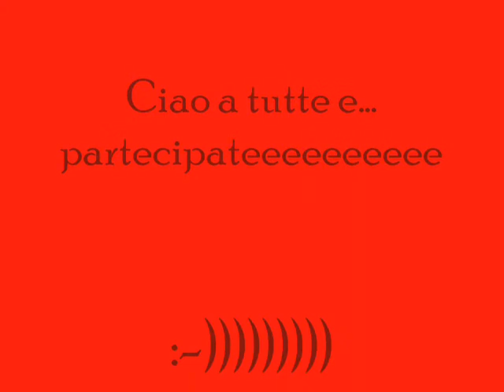VLOG #07 - Giveaway La tua Canzone di Natale Preferita (CHIUSO)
REGOLE PER PARTECIPARE:

- Essere Residenti in Italia
- Essere iscritti al mio Canale
- Postare il video tra i preferiti
- Scrivere un solo commento con una sola canzone di Natale preferita

L'estrazione non sarà casuale, ma sceglierò io stessa i 3 commenti migliori, ai quali poi andranno i 3 premi.
A proposito dei premi spero che vi piacciano, visto che qua dentro tutti mettono dei trucchi come premi io ho voluto cambiare anche per accontentare un pò tutti. (Appena possibile comunque farò un concorso con i trucchi della elf, che ancora non ho avuto modo di comprare)